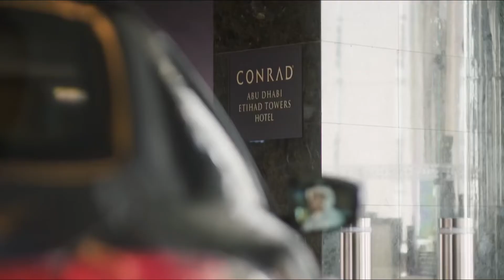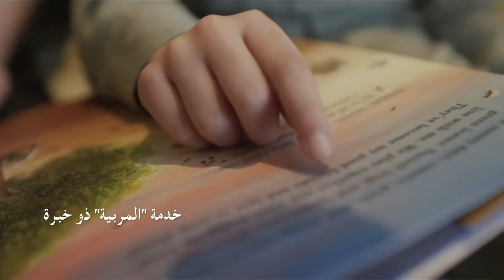Conrad Abu Dhabi Etihad Towers Campaign